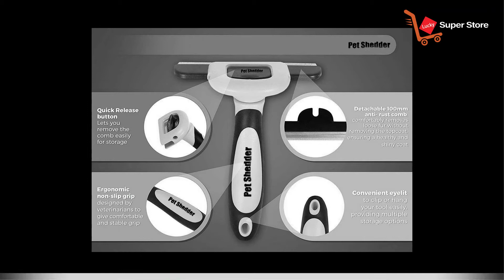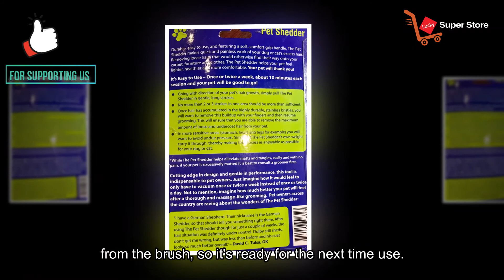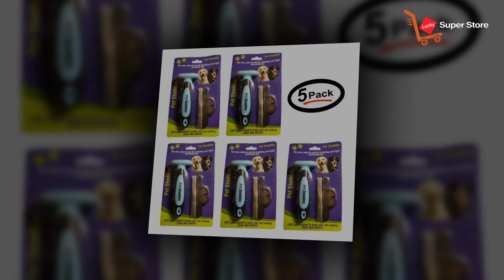Pet Shedder: The Perfect Tool for Shedding and Light Grooming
Product Detail:
The Pet Shedder Shedding and Light Grooming Tool is your go-to solution for maintaining a clean and healthy coat for your beloved pet. Designed to reduce shedding and keep your home fur-free, this grooming tool makes it easy to manage loose fur and tangles. Perfect for light grooming sessions, the Pet Shedder gently removes dead hair without irritating your pet's skin. Whether you have a dog, cat, or other furry friend, this tool ensures a smoother, shinier coat with minimal effort. Keep your pet looking and feeling their best with the Pet Shedder Shedding and Light Grooming Tool—because a well-groomed pet is a happy pet.

The perfect brush to get all nasty mats out of your pet's fur. Pet neat slicker Brush gently removes loose hair and eliminates tangles, knots, dander and trapped dirt. Works great on dogs and cats with all sizes and hair types! get rid of mats without hurting her - The bristles are fine bent wires designed to penetrate deep into the coat and are really able to groom the undercoat well without scratching your pet's skin!
Get rid of mats without hurting her - The bristles are fine bent wires designed to penetrate deep into the coat and are really able to groom the undercoat well without scratching your pet's skin!
Easy to clean - When you're done brushing your pet, simply click the button and the bristles retract back into the brush, making it super simple to remove all the hair from the brush, so it's ready for the next time use.
Your pet will not only look good but feel great too! Our Brush grooms and massages for a healthy coat, increasing blood circulation and leaves your pet's coat soft and shiny. Your pet will love being brushed!
Comfortable, strong, and durable - our slicker Brush is specially designed with a comfort-grip and anti-slip handle, which prevents hand and wrist strain no matter how long you brush your pet!

Thank you for viewing the Pet Shedder SHEDDING AND LIGHT GROOMING TOOL

Chapter:
0:00 - Introduction
0:10 - What you get
1:00 - How does it work?
1:30 - Function
2:43 - How to Play